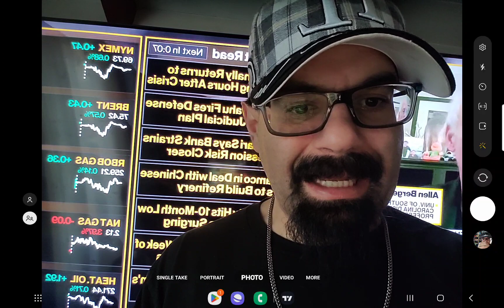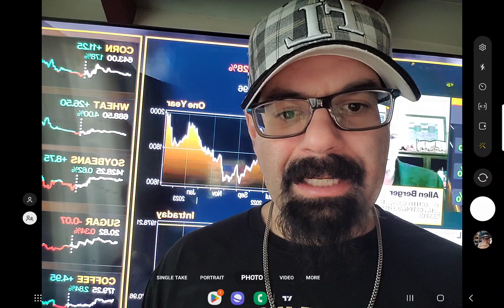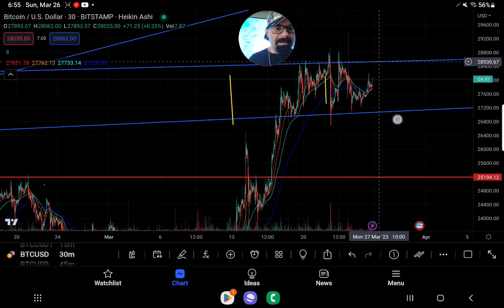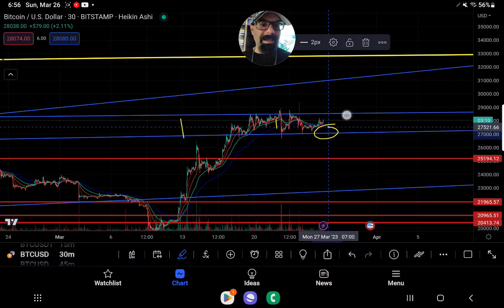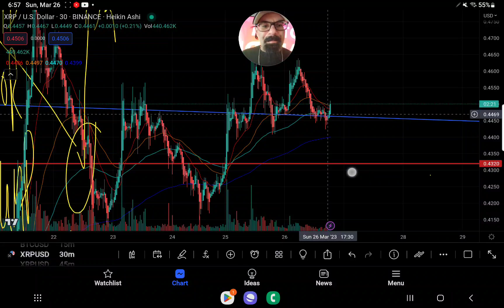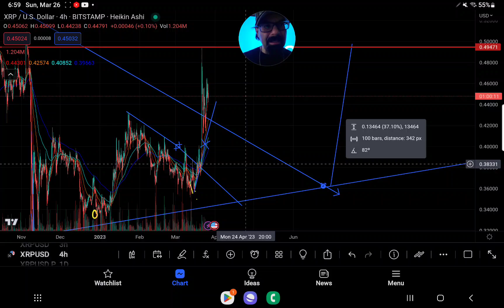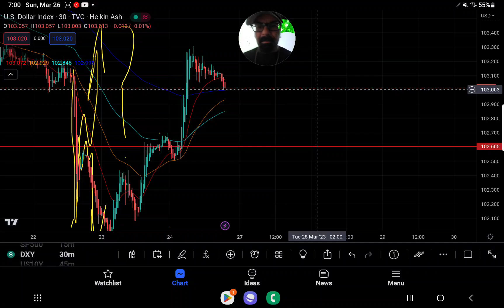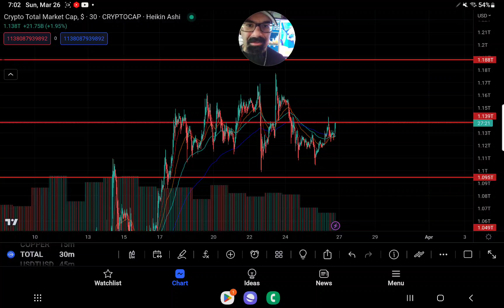WARNING XRP MUST RETAKE .455 TO SIGNAL MOVE TO .494 OR RISK DROP! BTC ABOVE 28K DXY TOTAL TA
ADDRESS
rMdG3ju8pgyVh29ELPWaDuA74CpWW6Fxns

DESTINATION TAG
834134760